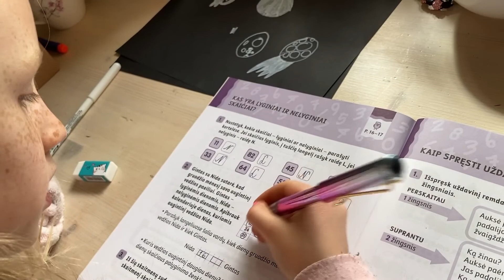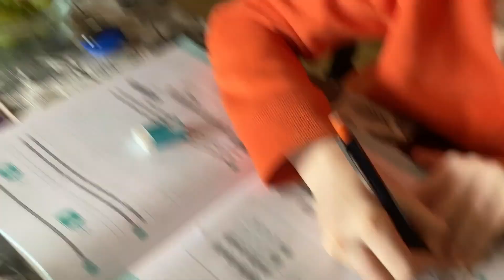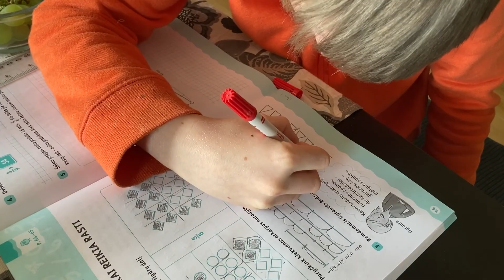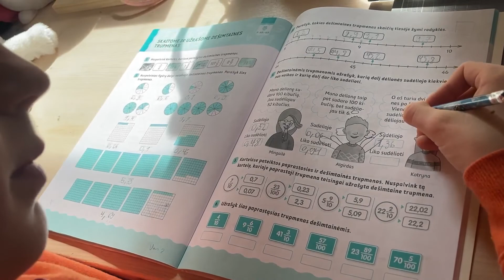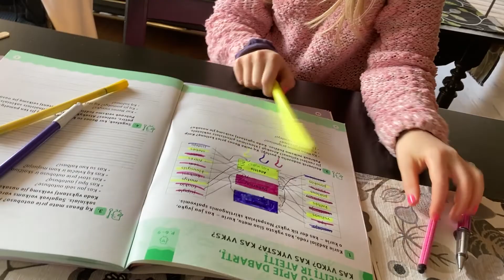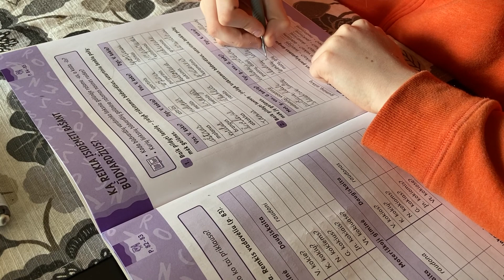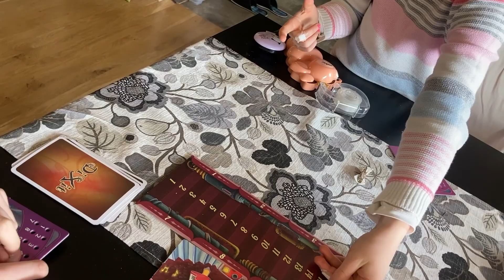2022 m. balandis, 29-30 mokymosi savaitės. Ugdymas šeimoje.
Apžvalginis dviejų savaičių reportažas ugdant vaikus šeimoje.

0:00 – Įžanga
0:17 – Matematika
5:09 – Lietuvių
6:21 – Eksperimentai
9:43 – Dailė
11:33 – Anglų
12:32 – Žaidimai
13:07 – Susitikimai, bendravimas